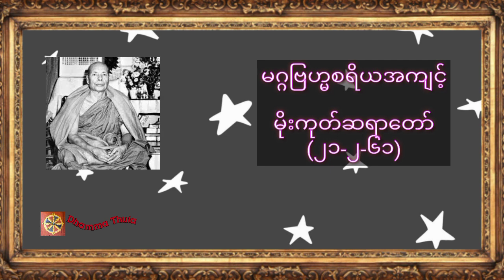မဂ္ဂဗြဟ္မစရိယအကျင့် ၊မိုးကုတ်ဆရာတော်(၂၁-၂-၆၁)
♥️♥️♥️ကမ္ဘာလူသားများအားလုံး ဘေးရန်ကင်းကွာ
 ချမ်းသာကြပါစေ။